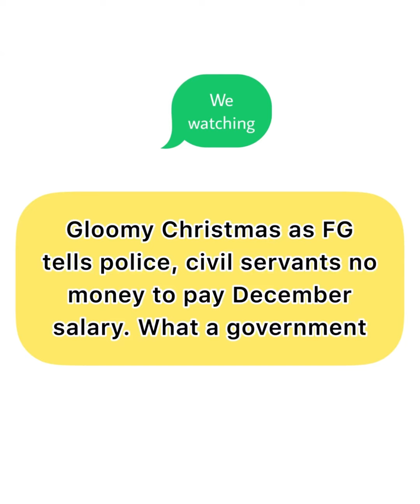Gloomy Christmas as FG tells police, civil servants no money to pay December salary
FEC approves ₦1.8bn to tackle criminal activities